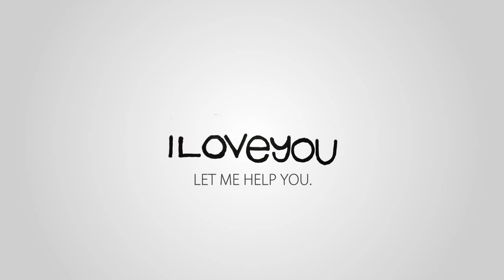Can you solve this?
Made with AE6